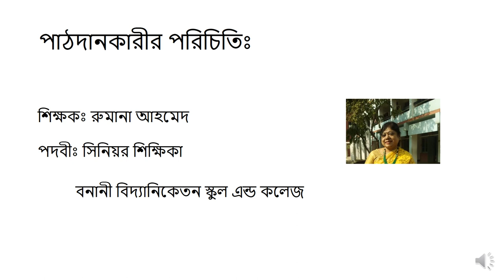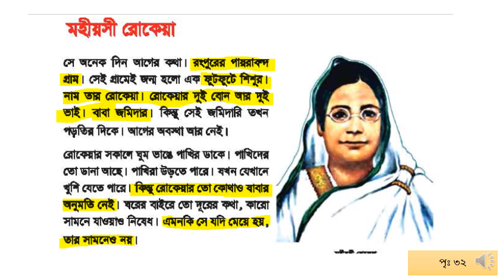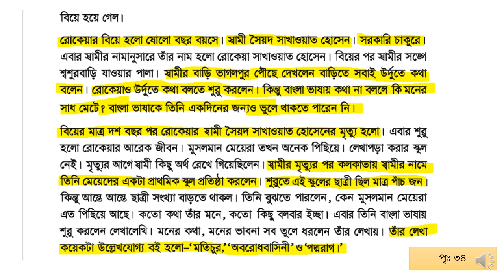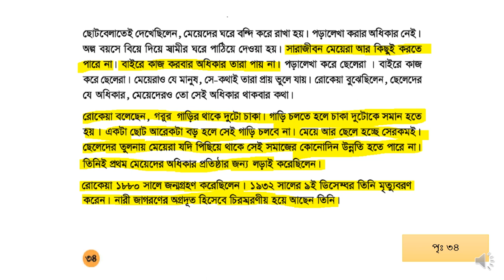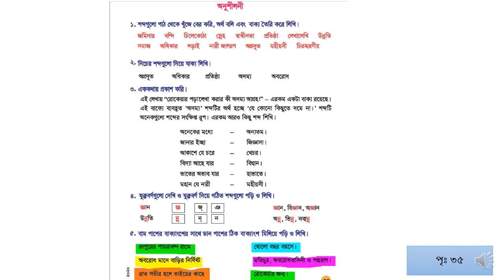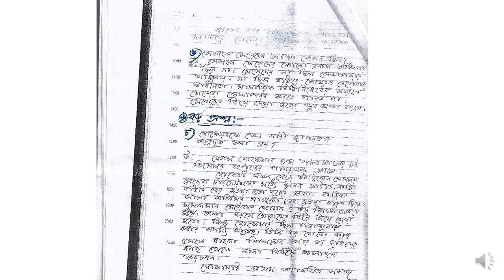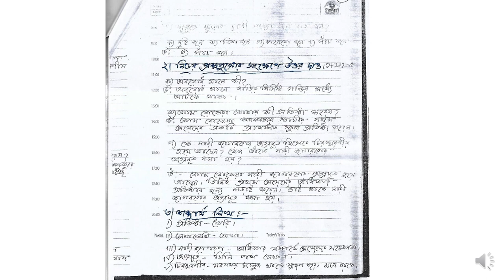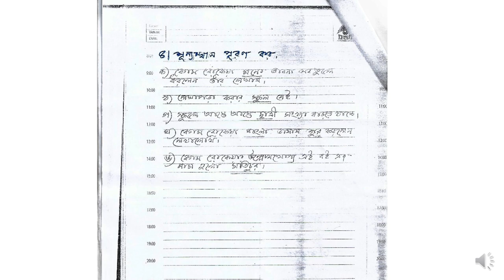Class – 4 | Bangla 1st | Rumana Ahmed | BBN | Video no.1